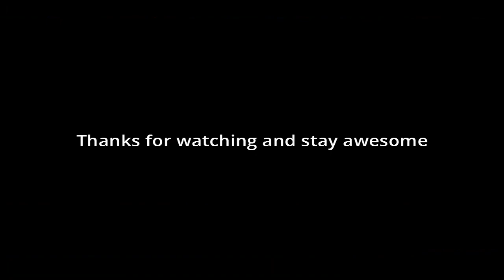OG Roadies play bedwars - Part 2.5 - EPIC GAMEPLAY MUST WATCH!! (NOT CLICKBAIT)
Today we play minecraft and have aan epic time.